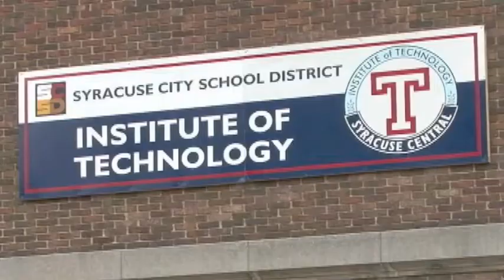Tech News 12/21/2011